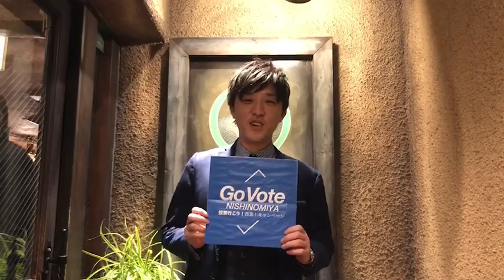Govote NISHINOMIYA投票行こう！西宮！キャンペーンvol.104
18 歳から24 歳の西宮在住の皆様へ。
選挙へ行く！Web 署名はこちら。GoVoteNISHINOMIYA
西宮青年会議所が主催する「Go Vote NISHINOMIYA ～投票行こう！西宮！キャンペーン」です。

今回は建築業、橋本さんです！

兵庫県議会議員選挙、兵庫県についての詳細や、